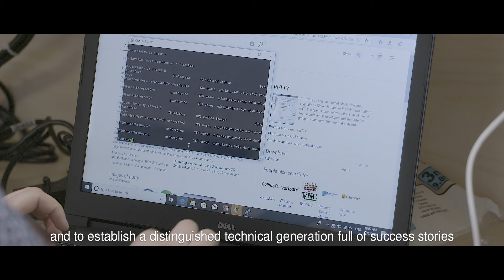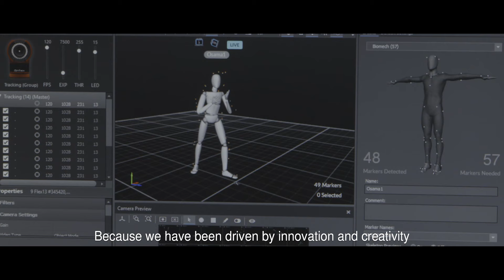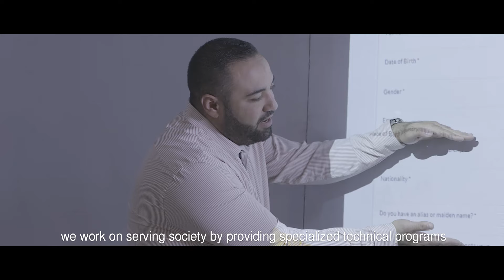جامعة الحسين التقنية - لأننا نؤمن بالتعليم التقني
لأننا نؤمن بشبابنا. لأننا نؤمن بمستقبل افضل. لأننا نؤمن بالتعليم التقني. أنشأنا جامعة الحسين التقنية .لتقديم تعليم يعزز من المهارات الأساسية والتخصصات التقنية المطلوبة لأسواق العمل المحلية و العالمية ولإنشاء جيل تقني متميز تملؤه قصص النجاح .